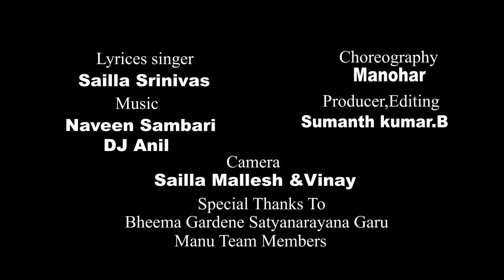Yellamma Bonalu Dj Song 2021 |bonalusongs | Naveen Sambari | Sailla Srinivas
Song : Yellamma Bonalu Song
Lyrics Singer Sailla Srinivas
Dj : Anil Ramagundam
Camera : Sailla Mallesh & Vinay
Choreography : Manohar
Editing Producer : Sumanthkumar. B

Special Thanks To :
Bheema Garden Satyanarayana Garu
Manu Team Members